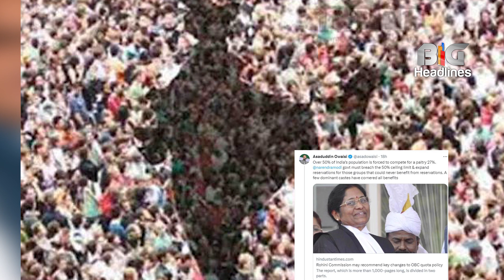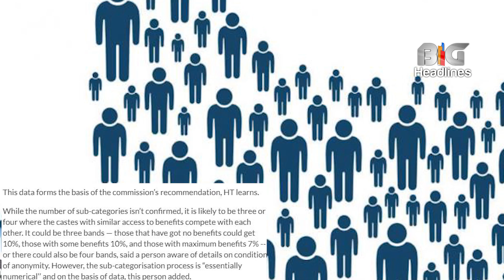मोदी सरकार पर बोले असदुद्दीन ओवैसी ' कहा सरकार को 50 फीसदी आरक्षण की सीमा बढ़ानी चाहिए